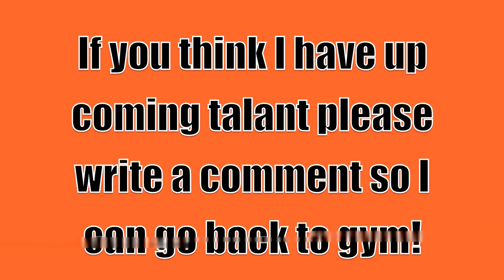rhythmic gymnastics up coming talant?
mum stopped gym want to go back sooo bad